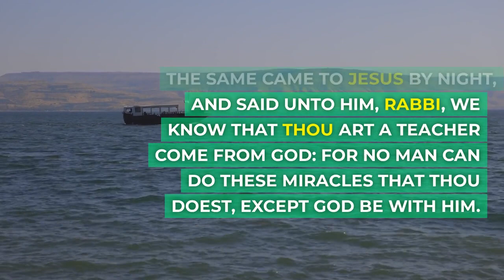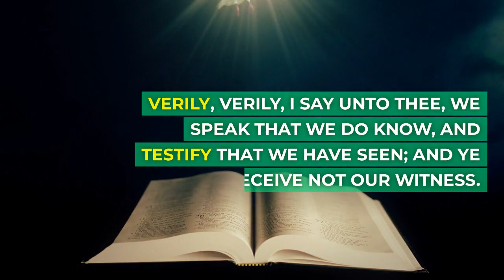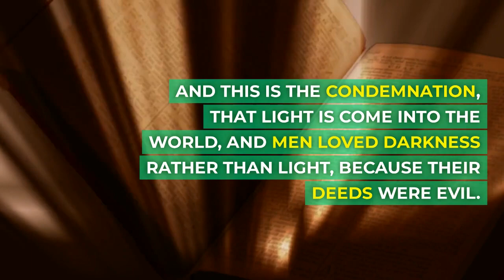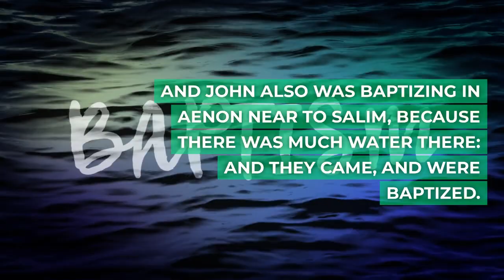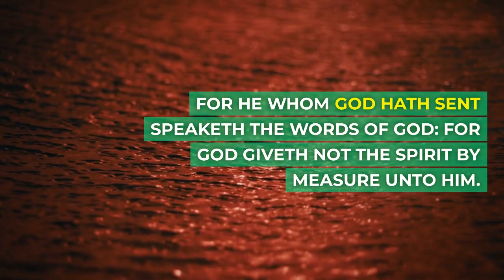KJV - Gospel of John Chapter 3 - Bible study and exercise workout in one!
In "Divine Fitness: Unleashing the Power of the Gospel of John through Exercise," delve into an extraordinary journey where the profound teachings of the Gospel of John intersect with the transformative power of physical exercise. This unique fusion of spirituality and fitness will invigorate your mind, body, and soul, empowering you to embrace a holistic approach to personal growth and well-being. Follow along as renowned spiritual and fitness experts guide you through dynamic workouts infused with inspirational passages from the Gospel of John. Embark on a path that not only strengthens your physical body but also nourishes your spiritual connection, allowing you to experience the divine in every movement. Discover how the Gospel of John offers profound insights into the values of discipline, perseverance, and self-motivation, all essential elements in the pursuit of a healthy lifestyle. As you engage in these invigorating exercises, you'll realize the harmonious synergy between your faith and physical well-being, paving the way for enhanced vitality, mental clarity, and spiritual enlightenment. Unleash the transformative power of the Gospel of John through exercise, and embark on a transformational journey that transcends the boundaries of traditional fitness routines. Embrace a whole new level of spiritual and physical growth as you internalize the teachings of John and embody them through intentional, purposeful movements. Enhance your understanding of the Gospel of John, deepen your faith, and experience the benefits of exercise in an entirely unique way. Unveil the divine within you and witness the extraordinary impact of aligning your fitness journey with the teachings of this timeless gospel.